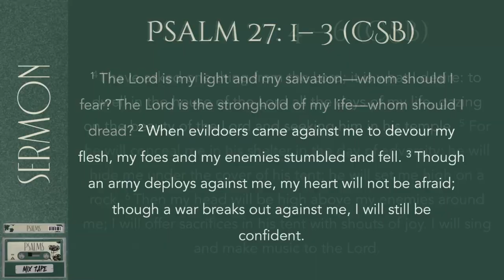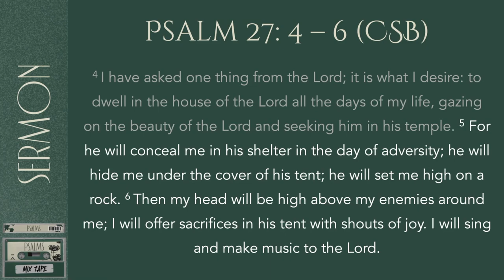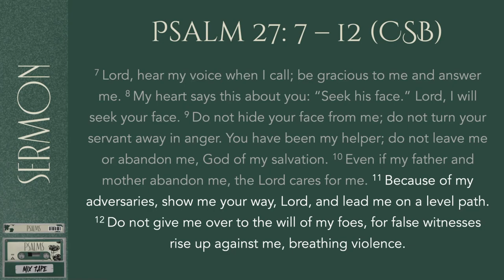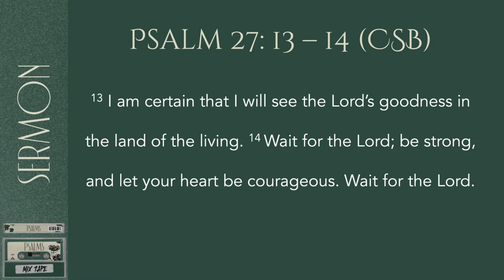Psalms Mixtape: Track 8 - Psalm 27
David writes Psalm 27 during a difficult and dangerous time in his life.
We are encouraged to place our confidence in the Lord. In the midst of troubles, trials, and tribulations,  we are taught to behold God's beauty and seek his presence above all else. And he will rescue us!

Our salvation and victory are found in the finished work of Christ, so be strong and courageous as we wait on the Lord.